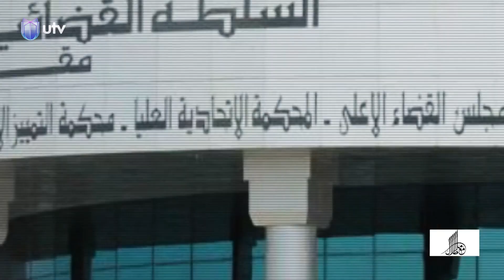برلمان الإقليم تحت مقصلة الدستور | رسالة